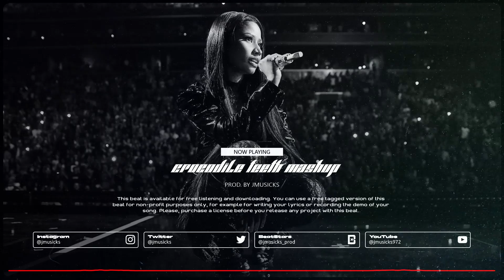"CROCODILE TEETH" x Touch Down - Instru Jamaican Dancehall Type Beat | Prod. By JMUSICKS (MASHUP)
DESCRIPTION YOUTUBE :
Achetée / Purchase : 💲

Moi c'est JMUSICKS
j'suis un beatmaker français qui fait des instru depuis maintenant 7 ans, je fais de tous, tous les styles et genres de musique que j'apprécie et je les partage avec vous sur YouTube. 💯🔥✔

A la base je suis musicien (pianiste guitariste) et j'étais fatigué de joué des morceau qui existait déjà donc je me suis dit mais pourquoi pas faire mes propres morceau puis au fur et à mesure j'ai appris ce que c'était le beatmaking.

J'espère que vous aimerais mon travail autant que moi je l'aime.
Vous connaissez déjà la chanson, liker, commenter, partager et surtout acheter 😂😉🎶

Hi, I'm a french producer, beatmaker & musician and also a designer,
I'm a fan of art, of music and pop culture in general and i wanna share my music, my beats and my production with the world on this plateforme

Hope you will enjoyed my content, my music, my beats and all the content imma put out.

💯Leave your opinion, give me some feedback

✅Spotify : I Made some good playlist here too